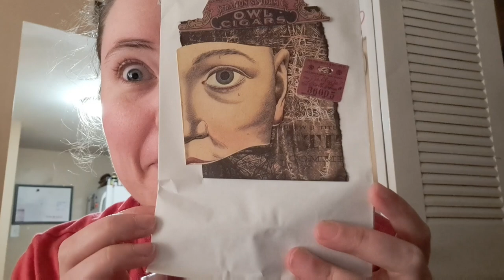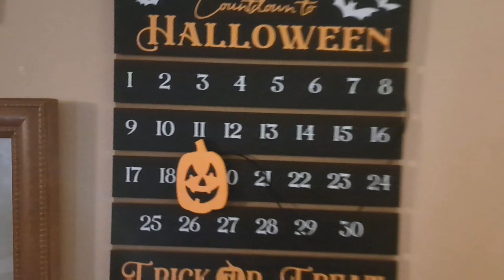Crochet-Tober Day 13 🧶🧶🧶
My Pokemon Go Code: 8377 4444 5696

Happy Mail
Ella Roberts